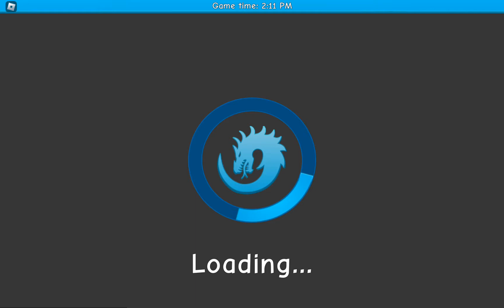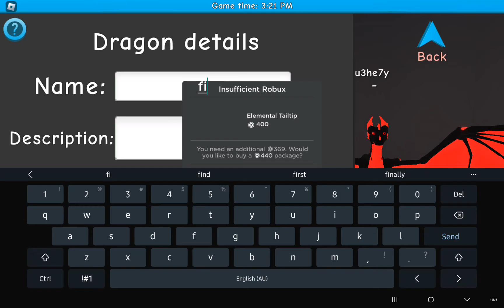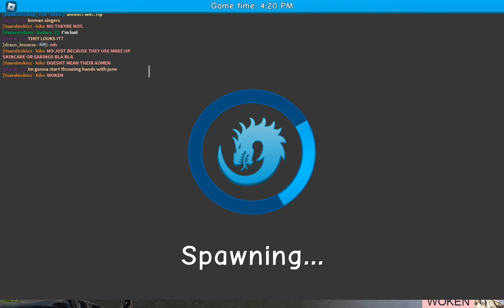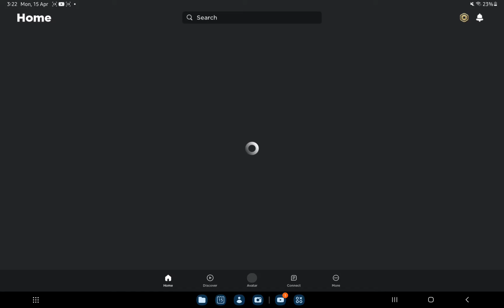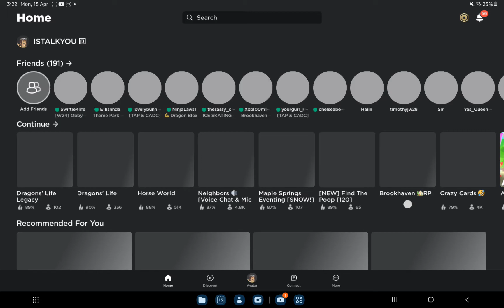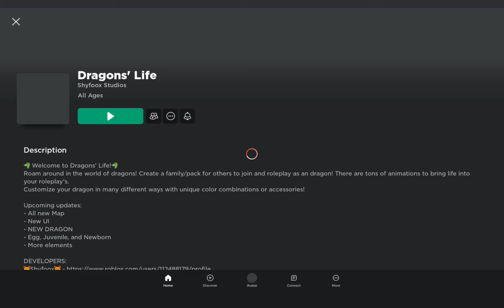Dragons lifemagic crystal part 2!!